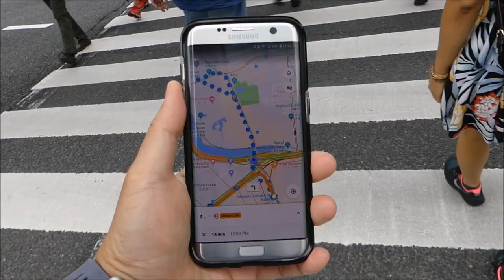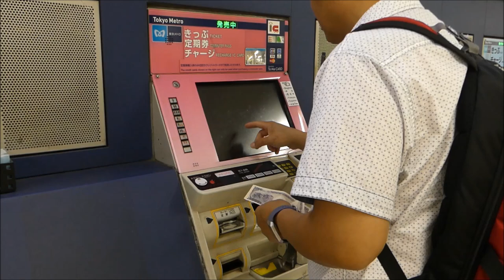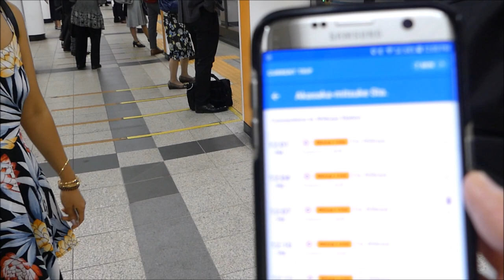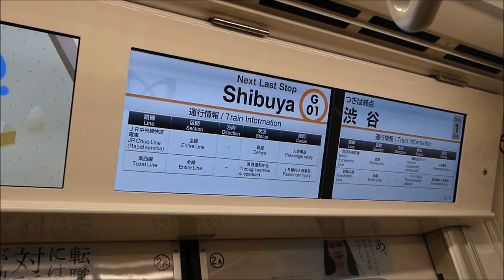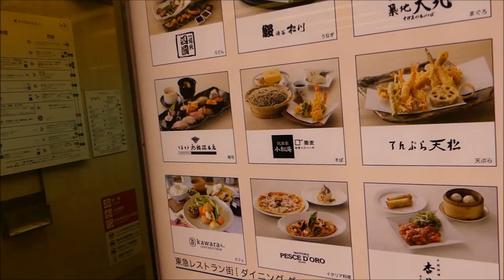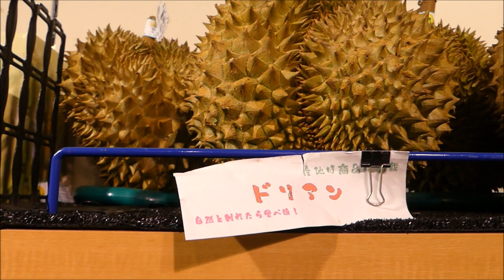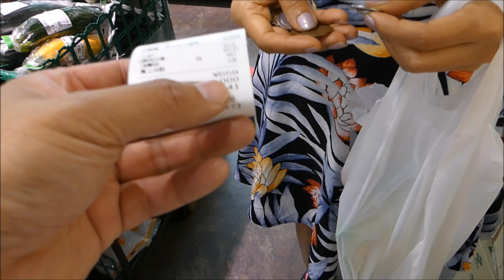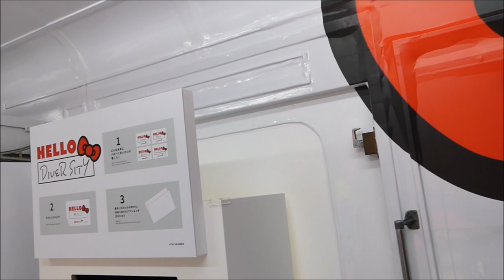TOKYO, JAPAN 2018 Vlog#05: Tokyo Train, Shibuya, Japanese Market